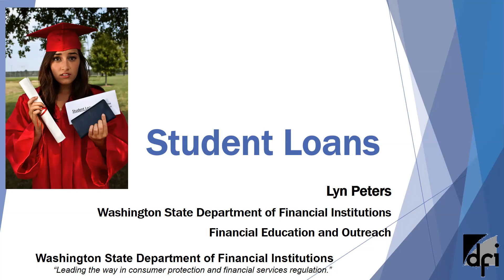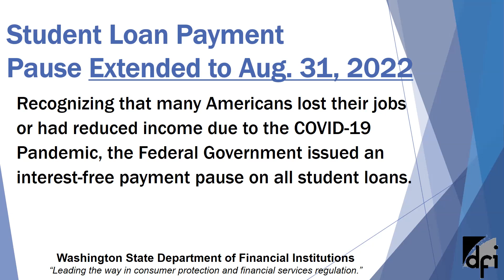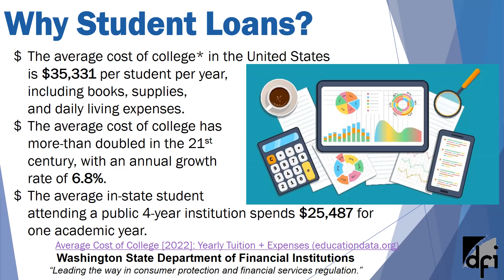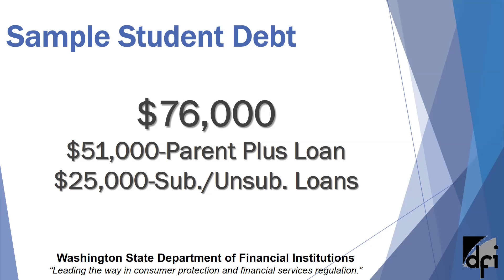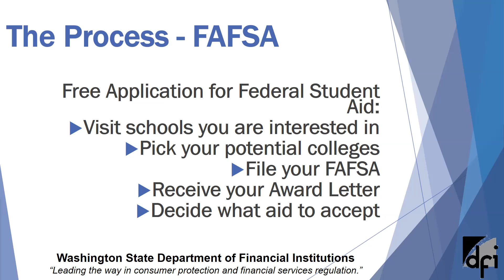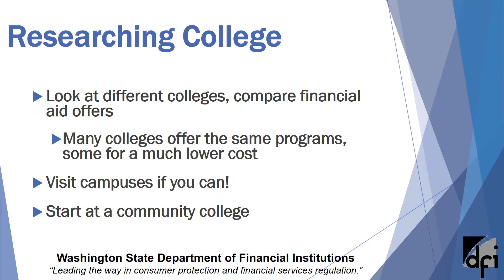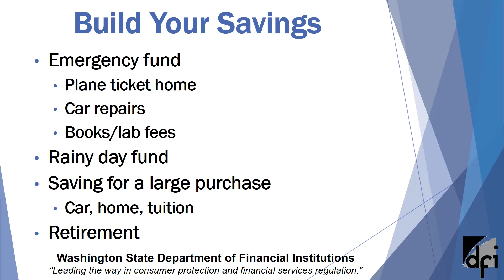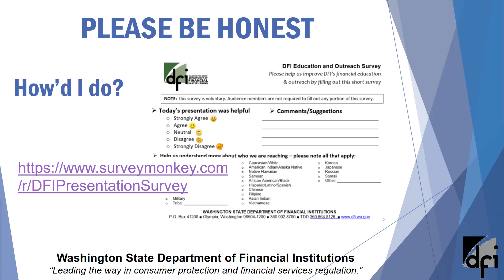Financial Fitness Fridays: Student Loans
We are very lucky to have Lyn Peters, Director of Communications, Financial Education & Outreach at the Washington State Department of Financial Institutions, to discuss all things personal finance for our Financial Fitness Fridays lunchtime series. Grab your lunch and let's dig into the work of getting our financial lives in shape (no sweating required)!